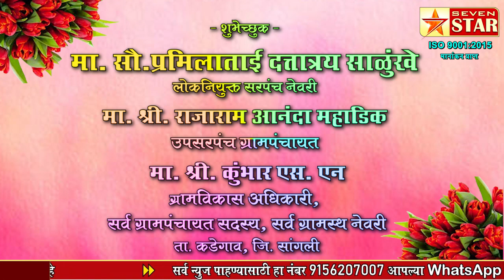आमदार मा. डॉक्टर विश्वजित पतंगराव कदम साहेब यांना वाढदिवसाच्या हार्दिक हार्दिक शुभेच्छा...!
शुभेच्छुक :- मा. सौ.प्रमिलाताई दत्तात्रय साळुंखे लोकनियुक्त सरपंच नेवरी मा. श्री. राजाराम आनंदा महाडिक उपसरपंच ग्रामपंचायत मा. श्री. कुंभार एस. एन ग्रामविकास अधिकारी ग्रामपंचायत सदस्य नेवरी ता. कडेगाव, जि. सांगली